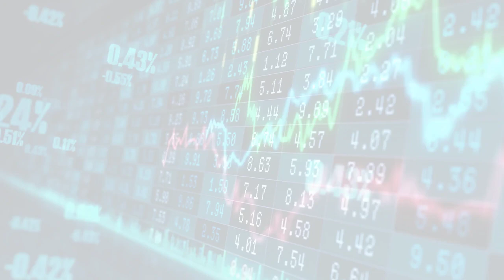MarketWatchLists: Healthcare Providers Update for Friday, October 06, 2023, 17:05 EST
MarketWatchlists Healthcare Providers Watchlist.

Watchlist Companies:
- Centene Corp (CNC) USD 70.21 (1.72%)
- UnitedHealth Group Inc (UNH) USD 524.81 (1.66%)
- Elevance Health Inc (ELV) USD 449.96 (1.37%)
- Molina Healthcare Inc (MOH) USD 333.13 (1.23%)
- JD Health (6618.HK) HKD 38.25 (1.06%)
- Fresenius SE (FRE.DE) EUR 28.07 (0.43%)
- CVS Health Corp (CVS) USD 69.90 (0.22%)
- Cardinal Health Inc (CAH) USD 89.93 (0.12%)
- HCA Healthcare Inc (HCA) USD 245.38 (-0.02%)
- McKesson Corp (MCK) USD 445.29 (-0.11%)
- Siemens Health.AG (SHL.DE) EUR 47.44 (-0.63%)
- Sysmex Corp (6869.T) JPY 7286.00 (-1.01%)
- Baxter (BAX) USD 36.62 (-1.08%)
- IHH Healthcare (Q0F.SI) SGD 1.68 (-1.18%)
- Bangkok Dusit Medical Services (BDMS.BK) THB 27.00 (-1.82%)
- AIER Eye Hospital (300015.SZ) CNY 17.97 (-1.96%)
- M3 Inc (2413.T) JPY 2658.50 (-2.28%)

About:
MarketWatchLists is a service provided by Praefidi.